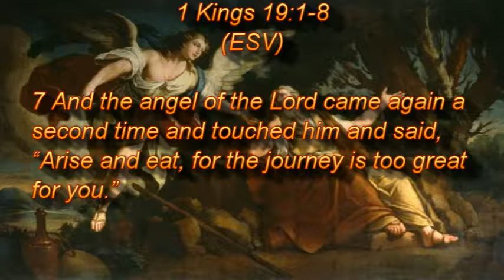Keep Your Eye on the Donut and Not the Hole (1-21-18)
Today's Message

Keep Your Eye on the Donut and Not the Hole

1 Kings 19:1-8